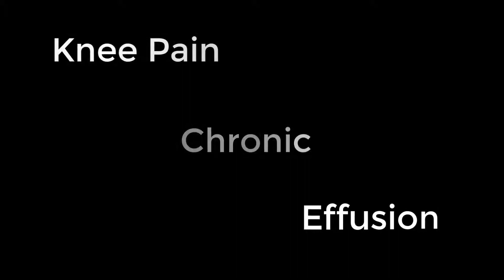Ultrasound of the Week - Synovitis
What is all that stuff in the knee effusion?